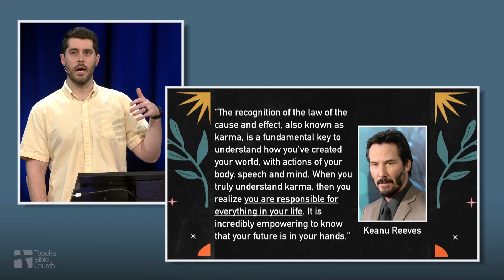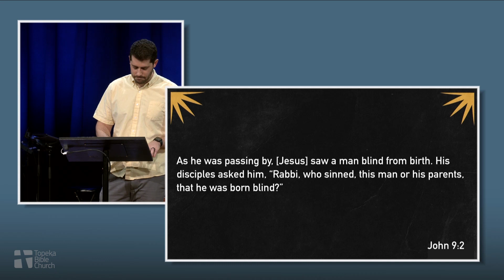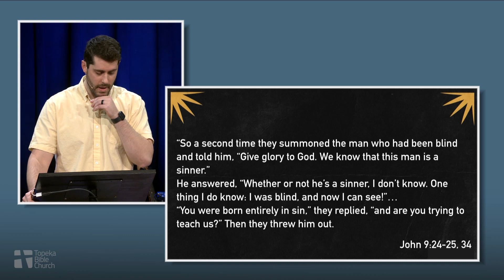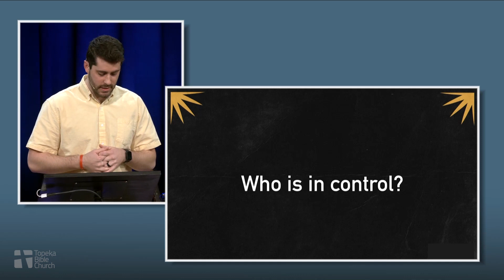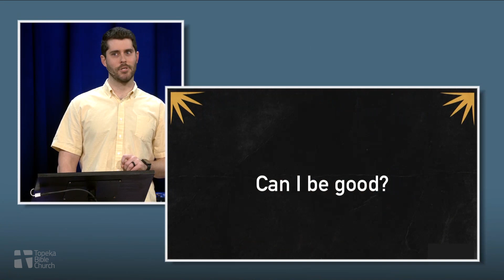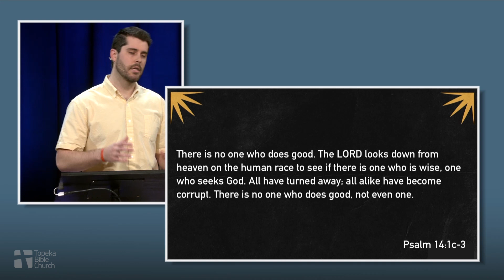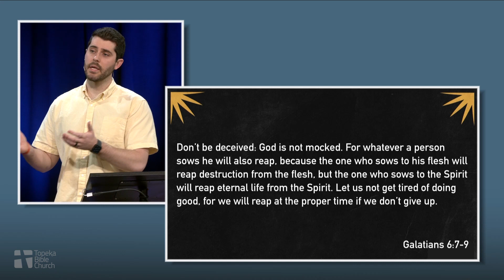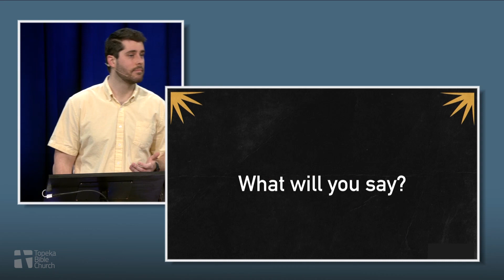TBC EXTRA - Is Karma Real? | Podcast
Some Eastern faiths are centered around the concept of karma, the belief that good input results in good output and bad input results in bad output. This line of reasoning isn't biblical, but has karma crept into what we believe about God? Connor uses Scripture to help us separate karma from God's retribution. Karma puts the control on us, the timeline for retribution on our timeline, and the burden of being "good enough" on us. Scripture tells us over and over that God is in control, he has his own timeline, and we can never be good enough. That's why we have Jesus, and why all we have to do is accept him as our Savior to receive the place in Heaven that we don't deserve.

Connor, Jason and special guest Jeremiah Devine take a deeper dive into what the Bible has to say about karma and how we need to be careful not to let it creep into our spiritual lives. Also, Jason and Jeremiah talk about fun Chiefs game day traditions.

Timestamps:
Teaser & Intro 00:00
Pre-Sermon Talk 0:41
Sermon 5:16
Post-Sermon Talk 42:54
Outro 1:04:43